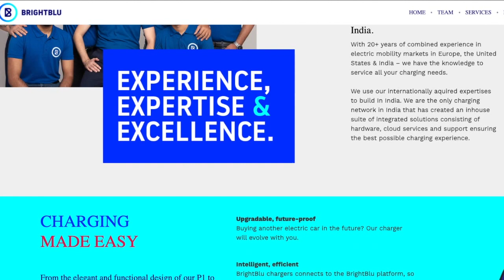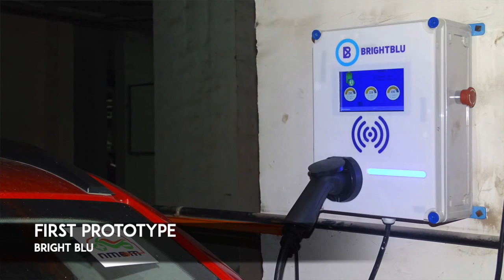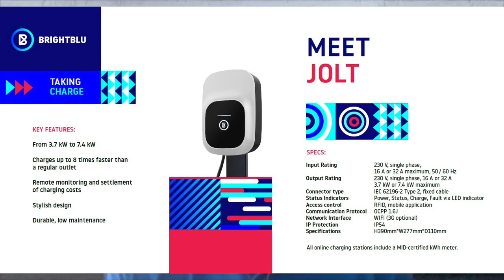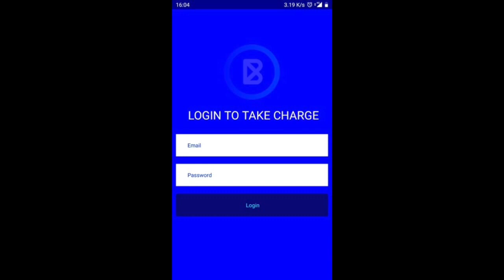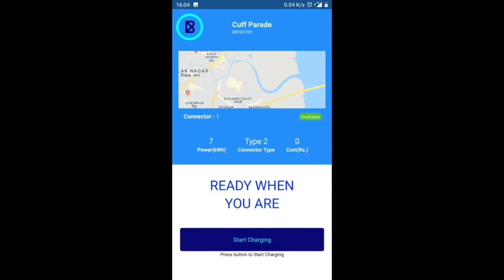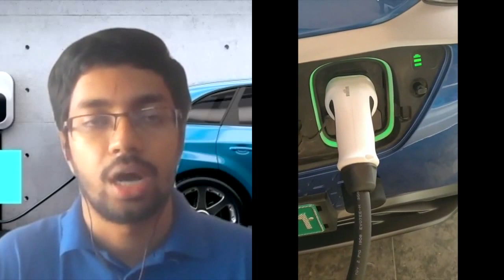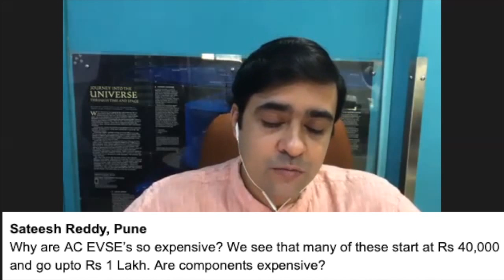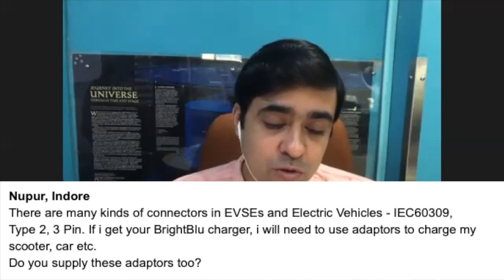BrightBlu Charging Stations | Portable 7.2 kW Charger | Lets Chat EVs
We get many questions from you about Indian startups, electric vehicle charging stations.
In this episode of Let's Chat EVs, we speak to Santosh Ram.

TimeStamps
(02:35) Hardware Features of Bright Blu AC EVSE
(04:45) EVSE charges cars like eVerito, the Kona and Tata Nexon Ev can it also be used to charge cars having the earlier IEC type connectors like for instance the Mahindra e2o Classic or the Tigor EV
(05:25) Tell us more about the software features of this EVSE? what does it support and does it have for instance scheduled charging?
(07:22) Can you tell us what different methods of authentication EVSE supports?
(8:33) What are the variants of this charger that are available or is this the only one?
(9:35) Where are the chargers manufactured?
(11:46) Why are AC EVSE’s so expensive? We see that many of these start at Rs 40,000 and go upto Rs 1 Lakh. Are components expensive?
(13:18) There are many kinds of connectors in EVSEs and Electric Vehicles - IEC60309, Type 2, 3 Pin. If i get your BrightBlu charger, I will need to use adaptors to charge my scooter, car etc. Do you supply these adaptors too?
(14:35) Where can I see a demo of your charger, maybe via PluginIndia?

Tag words:
Charging Stations
Charging Stations India
Charging EV
Electric Cars
Charging Business
Charging Station Business
BrightBlu